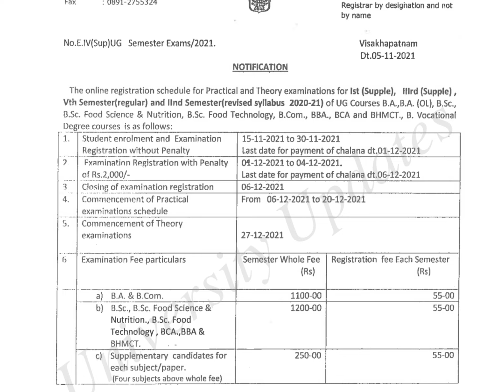Andhra University Degree 1st,3rd&5th semester Exams Dates 2021 subscribe our channel|| Edu Alerts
Edu Alerts